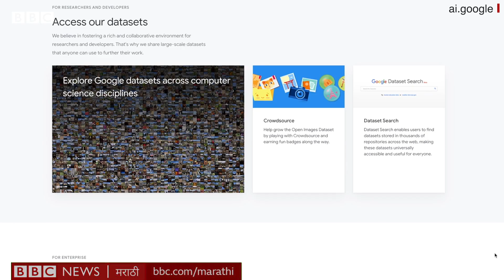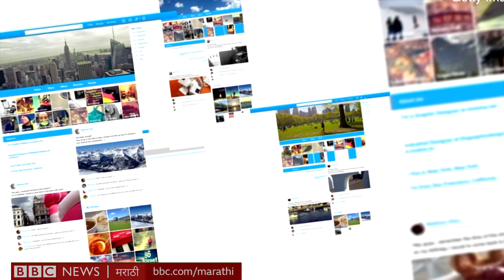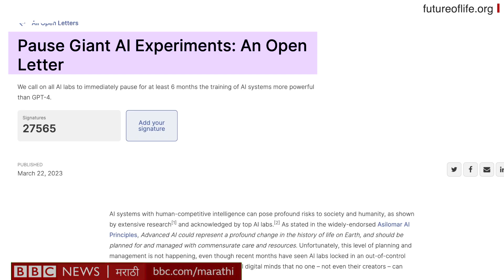ChatGPT, Generative AI सारखं Artificial Intelligence तंत्रज्ञान मानवापेक्षा जास्त हुशार? सोपी गोष्ट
AI म्हणजेच Artificial Intelligence खरंच इतकं प्रगत झालंय का की तज्ज्ञांनाही आता त्यातला फरक करता येत नाहीय? भविष्यात AI मानवापेक्षाही जास्त हुशार होऊ शकतं, अशी भीती खरी ठरतेय का?

AIचा धोका अचानक का वाढलाय? AIमुळे समाजाला खरंच किती धोका?
पाहा ही सोपी गोष्ट.